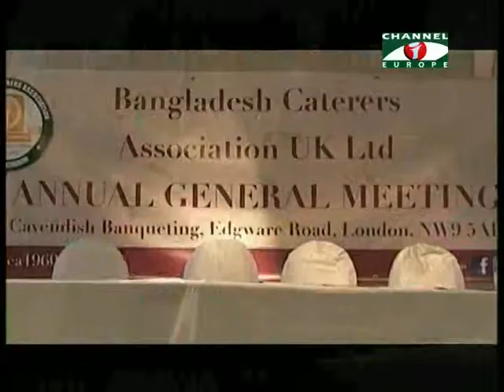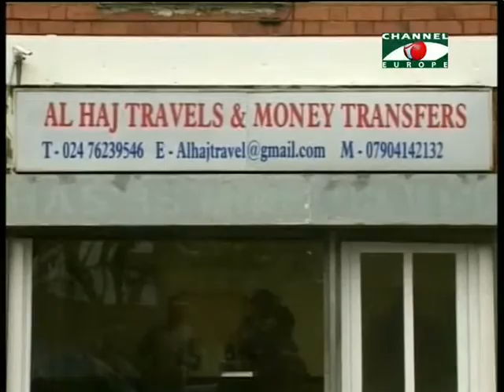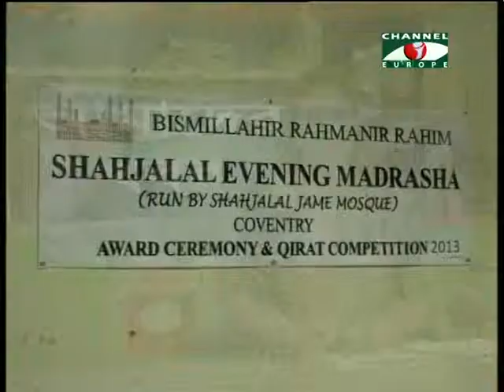Amader Khobor - 18/11/13 - Part - 2